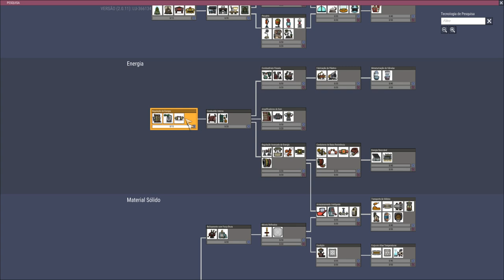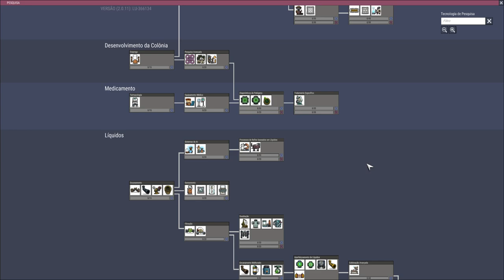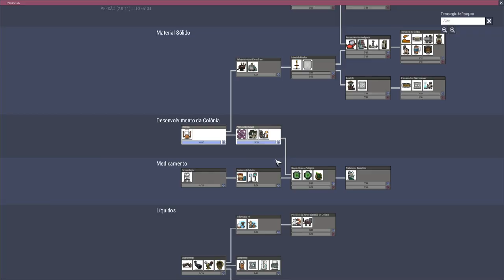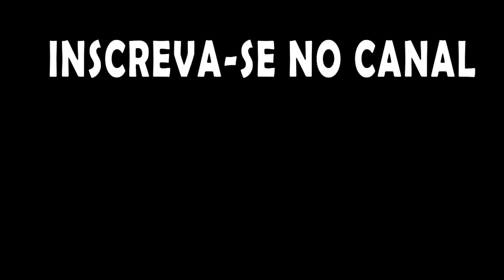Oxygen not Included - Desafio todas conquistas em Oasis EP01